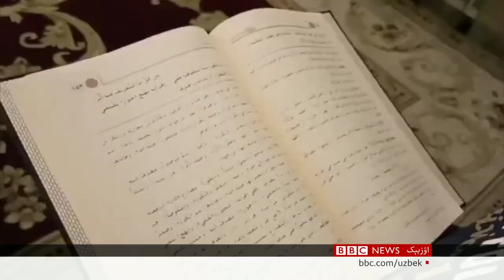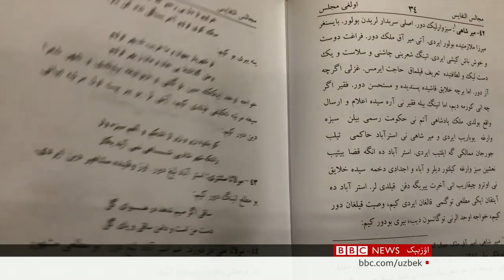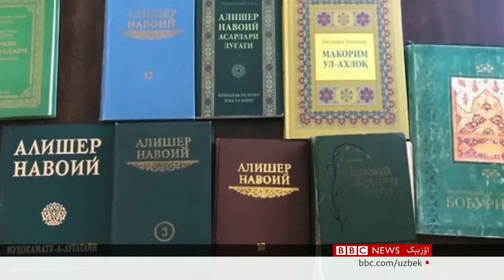امیر علی شیر نوایی نینگ اثرلری بیلن تنیشگن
ادبیاتشناسلر اولوغ شاعرنی شکسپیر یا حافظ کبی دنیاده‌گی اېنگ مشهور علّامه‌لر قطاریده توریشینی ایتیشه‌دی. لیکن  نوایی اثرلری باشقه‌ ییریک تیللرگه کۉپ ترجمه‌ قیلینمه‌گن.
شونگه قره‌مه‌ی، سۉنگگی ییللرده شاعر ایجادیگه قیزیقیووچیلر سانی آرتیب بارماقده. علی شیر نوایی دهاسی نیمه‌ده؟بو کبی موضوعلرنی آرزو تلویزیونی آرقه لی بی بی سی اۉزبېک - اوزبیک تلویزیون کۉرستوویده آقشام